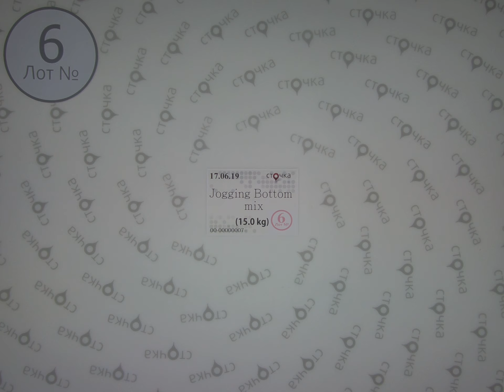Jogging Bottom mix 6, секонд хенд одежда оптом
Jogging Bottom mix (Лот №6)
Спортивные штаны (секонд хенд)
Демисезон
Страна: Англия
Цена за кг.: 5.4 евро
Вес мешка, кг.: 15.0
Цена за мешок: 81 евро